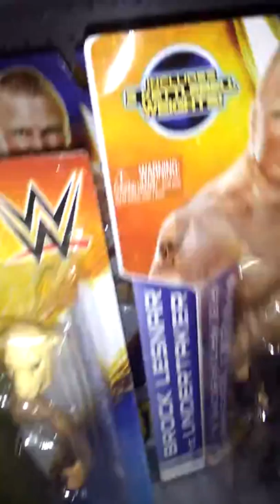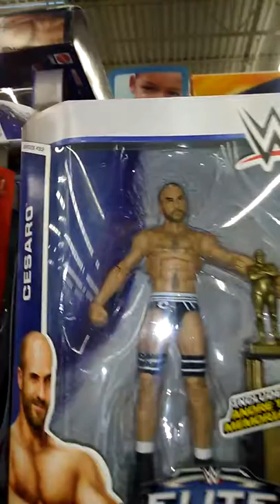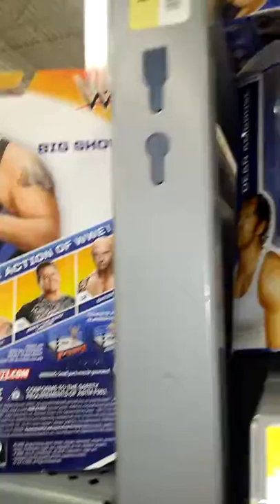Toy Hunt walmart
I got wrestle mania heritage battle pack Ric flair and rock